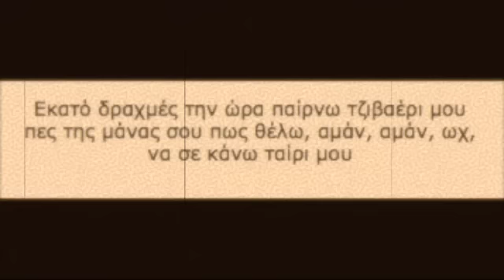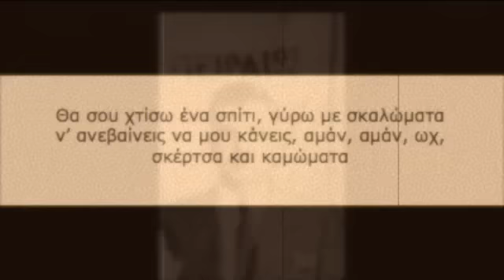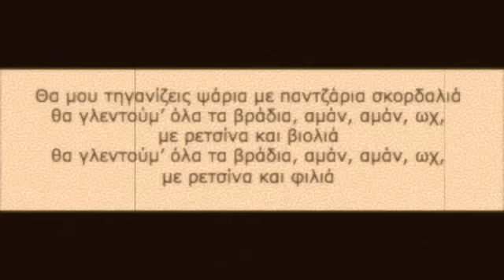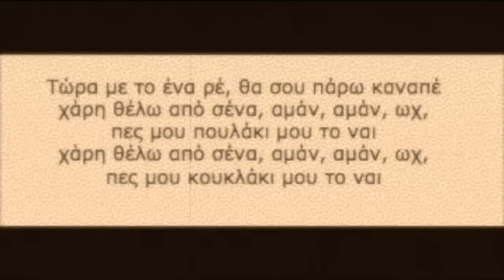ΕΡΓΑΤΗΣ ΤΙΜΗΜΕΝΟΣ, 1935, ΚΩΣΤΑΣ ΔΟΥΣΑΣ, ΠΑΝΑΓΙΩΤΗΣ ΤΟΥΝΤΑΣ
ΔΙΟΡΘΩΣΗ: ΑΠΟ ΛΑΘΟΣ ΜΟΥ ΑΠΟΔΙΔΩ ΣΤΟΝ ΚΩΣΤΑ ΔΟΥΣΑ ΦΩΤΟΓΡΑΦΙΑ ΠΟΥ ΔΕΝ ΤΟΝ ΑΠΕΙΚΟΝΙΖΕΙ. ΔΥΣΤΥΧΩΣ, ΕΓΩ ΤΟΥΛΑΧΙΣΤΟΝ, ΔΕΝ ΔΙΑΘΕΤΩ ΦΩΤΟΓΡΑΦΙΑ ΤΟΥ. ΕΥΧΑΡΙΣΤΩ ΤΟ ΦΙΛΟ (Mitsikeli2) ΕΓΚΡΑΤΕΣΤΕΡΟΥ ΕΜΟΥ ΠΕΡΙ ΤΟΥ ΡΕΜΠΕΤΙΚΟΥ ΠΟΥ ΜΟΥ ΤΟ ΕΠΕΣΗΜΑΝΕ.
ΚΑΤΑΠΛΗΚΤΙΚΗ διασκευή κι ερμηνεία από τον Κώστα Δούσα του τραγουδιού του Παναγιώτη Τούντα που στην Ελλάδα κυκλοφόρησε με τον τίτλο "ΕΡΓΑΤΗΣ". Ηχογραφήθηκε στο Σικάγο, το 1935.
ERGATHS TIMHMENOS, P. TOYNTAS, K. DOYSAS